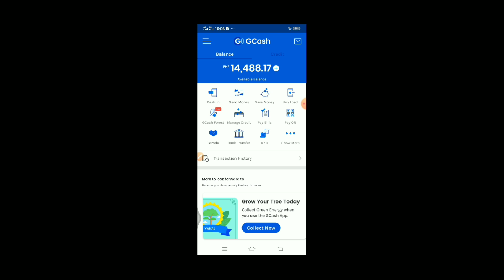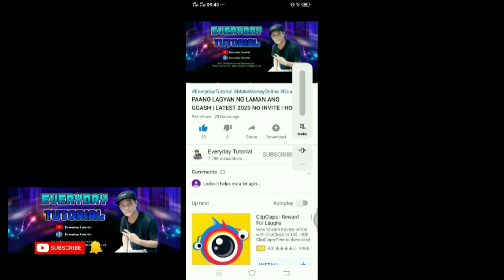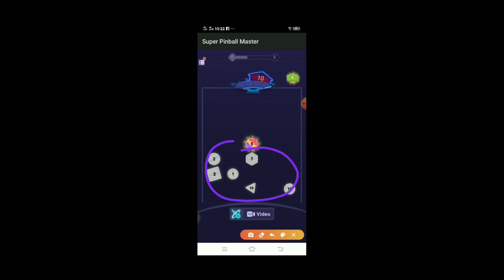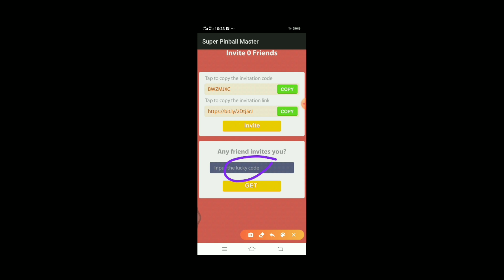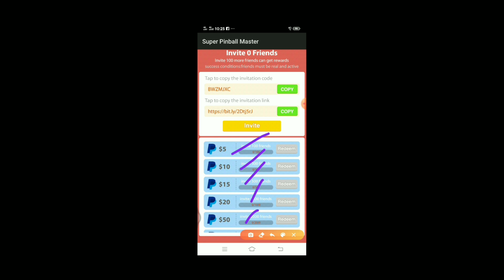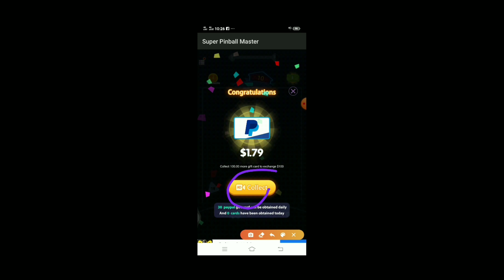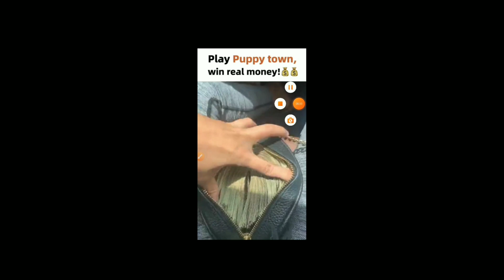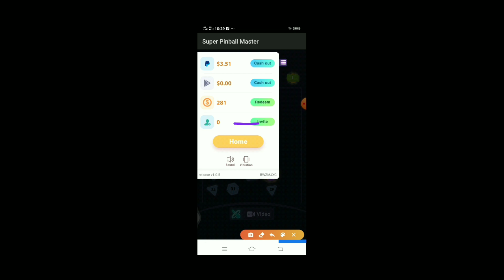KUMITA NG ₱5000 PER WEEK SA PAG LARO NG PINBALL SA GCASH 2020 | LATEST APP 2020 | HOW TO MAKE MONEY